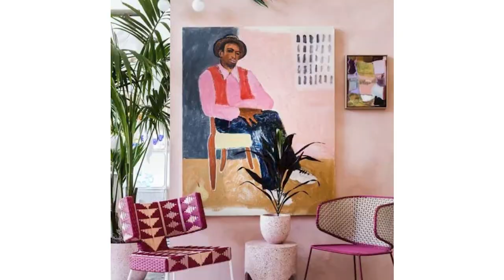How To Get Started with Interior Design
Start You Interior Design Business with a Free LLC !!

Design Programs -
SketchUp
Floorplanner
SmartDraw
MagicPlan
Planner5D
Chief Architect

Are you passionate about interior design but don't have a degree? No problem! Our latest video shows you how to become an interior designer without going back to school. From building your portfolio to learning technical drawing, we've got you covered. If you're dreaming of a career in interior design, this video is a must-watch! Join me and learn the tips and tricks of the trade to turn your passion into a successful career.

00:00- Intro
00:45- Interior Design vs Decorating
02:05 - My Design Journey
4:08 - What You Need to Learn
06:28 - Fabrics
07:38 - Sourcing Products
09:22 - Finding Inspiration
09:59 - Top 10 websites For Inspiration
13:08 - Design Software
17:53 - Trade Discounts
22:30 -Education
28:29- How To Get Started

Get Your Free LLC Here !!

I receive commissions from the links posted on this channel at no additional cost to you. THANK YOU for supporting my channel.